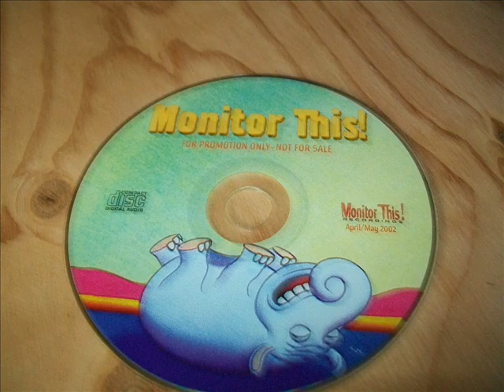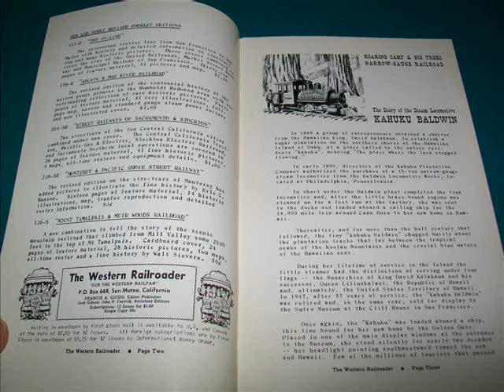music cds 4sale ebay mostly rock railroader baseball playstation